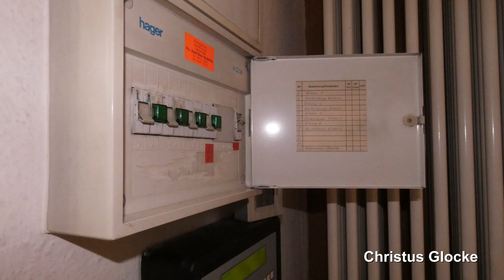Frankenthal-Mörsch, kath. Kirche Hl. Kreuz, Vollgeläut (Außenaufnahme)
Präsentiert wird eine Außenaufnahme des Plenums der katholischen Heilig-Kreuz-Kirche im Frankenthaler Stadtteil Mörsch.
Mörsch befindet sich im Nordosten von Frankenthal und zählt ca. 3000 Einwohner.
Da der Vorgängerbau zu klein für die Gemeinde geworden war, baute man in den Jahren 1853 bis 1855 die heutige Kirche. In den Weltkriegen blieb die Kirche von größeren Schäden verschont. Renovierungen fanden 1954, 1979 (außen) und 1984 (innen) statt. Im Jahr 2000 gab es eine umfassende Innenrenovierung mit künstlerischer Neugestaltung durch den Architekten Ludwig Braun und den Künstler Michael Münzer. Die letzte große Außenrenovierung wurde 2012 durchgeführt.
Der Turm der Kirche prägt das Ortsbild von Mörsch. In ihm befinden sich vier Glocken aus der Gießerei Hamm aus Frankenthal, die kleinste wurde in den 20er Jahren gegossen, die drei größeren erst in der frühen Nachkriegszeit.

GLOCKENDATEN:

Glocke 1: Josefsglocke, f', Meister Hermann Hamm/Frankenthal 1950, 1776 kg

Glocke 2: Marienglocke, as', Meister Hermann Hamm/Frankenthal 1950, 1040 kg

Glocke 3: Georgsglocke, b', Meister Hermann Hamm/Frankenthal 1950, 732 kg

Glocke 4: Gefallenenglocke, c'', Hamm/Frankenthal 1922

Diese Aufnahme entstand gesondert und wurde geschalten von glockenzeit.
Vielen Dank an den Mesner für die Ermöglichung und an glcokenzeit für die Organisation, Unterstützung und den tollen Tag ;-)